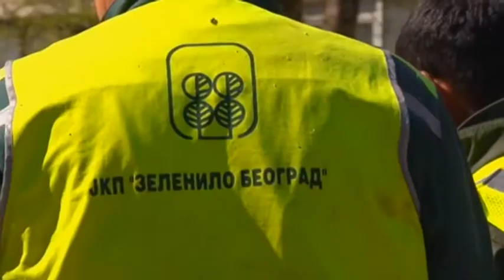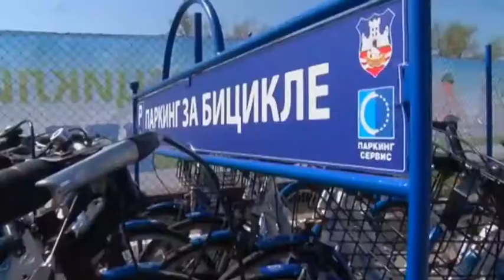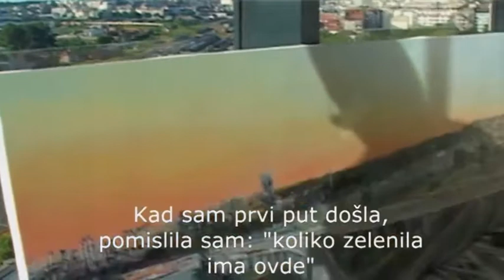BEOGRAD NA PRVOM MESTU 273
emisija BEOGRAD NA PRVOM MESTU, TV PINK3